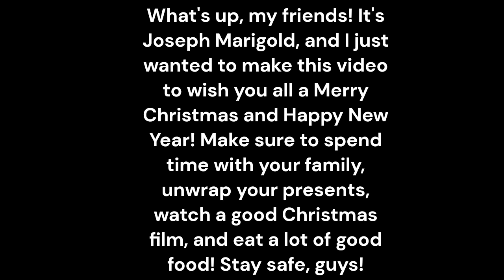Patchy the Pirate Wishes Everybody a Merry Christmas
@Joshua Dufurrena

I wanted to make this quick video wishing everybody a Merry Christmas!!